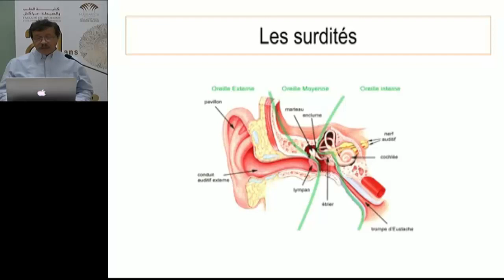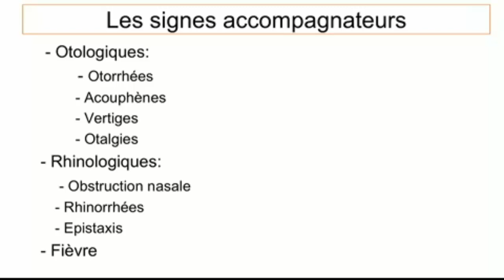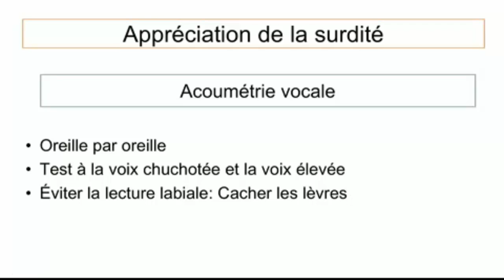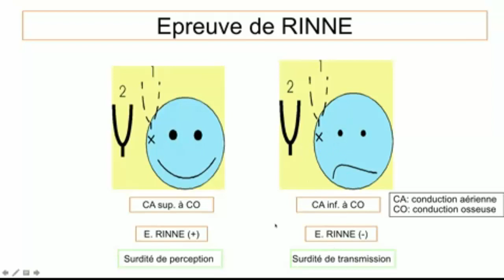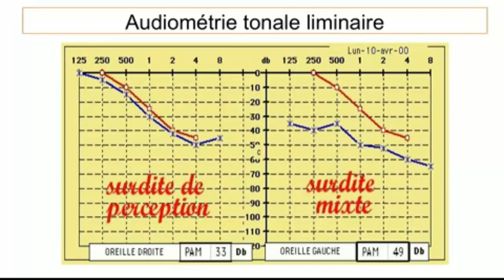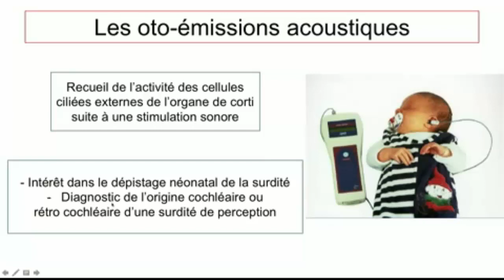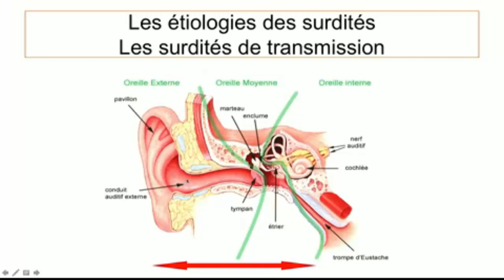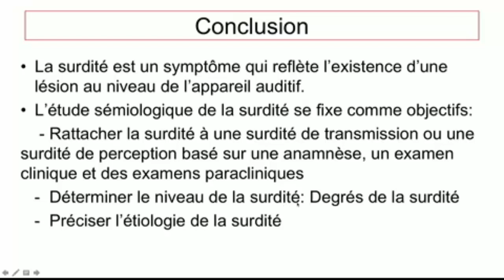FMPM MOOCs - Les surdités - Pr. Raji